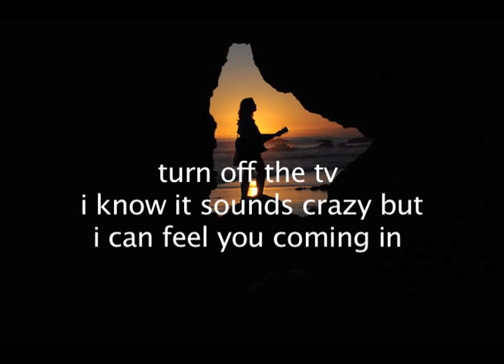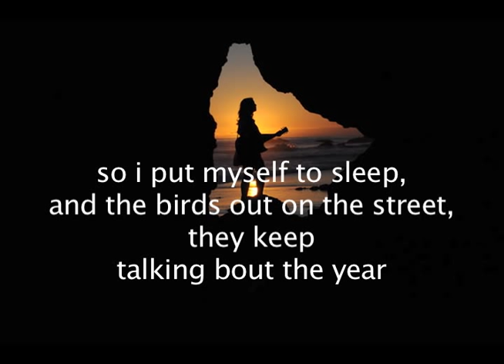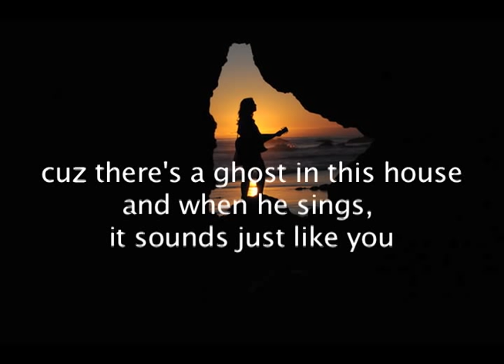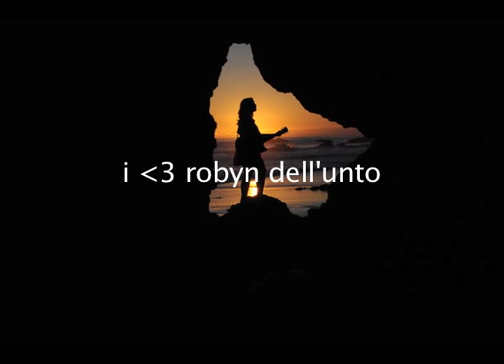Robyn Dell'Unto GHOST w/lyrics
made it myself
love robyn dell'unto
this song was on Being Erica